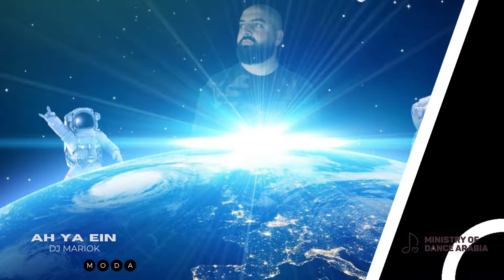Dj Mariok - Ah Ya Ain أه يا عين Remix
Original Track for the Pop Egyptian artist  Loai
▶Lyrics : كلمات أمير طعيمه
▶Composer: ألحان خالد عز

✔️ Follow Ministry Of Dance Arabia

Ministry Records is known internationally as one of the most innovative major brands in dance music.
Ministry Of Dance Arabia is a Lebanese Record Label began in 2017 when DJ/producer Carlos B started the label. Quickly developing a fan base of professional and aspiring DJs, the label became synonymous with credible Electronic and House Music.
Ministry Records wanted to be a record label run by DJs, for DJs.
When we talk about the Ministry Family’, that’s not just a marketing slogan. We’re normal, level-headed people, but we’ve always dreamed big.
With a strong musical vision and a tight artist roster, this is still the start of a journey for Ministry of Dance Arabia – and we want to share it with you.
We Are The Home Of Music,We Are The Sound Of DeeJay's.